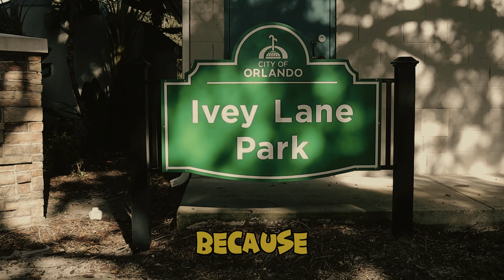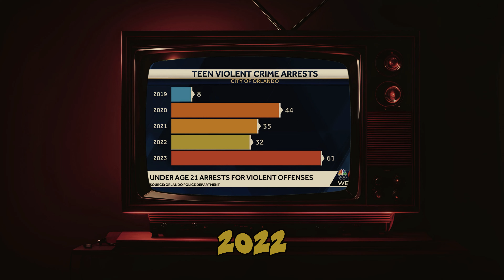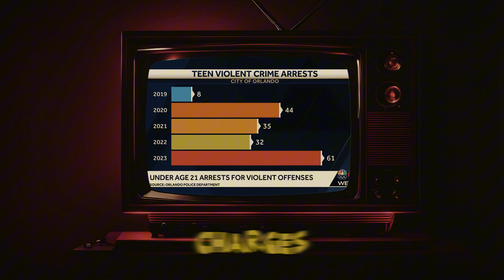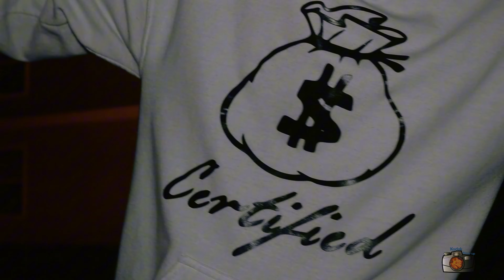How Gen Z is Shaping Orlando's Future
Take an inside look at Orlando’s toughest neighborhoods and discover how Gen Z is playing a pivotal role in their transformation. Over the years, areas once marked by crime and neglect are being reshaped by the energy, activism, and creativity of a new generation. From grassroots initiatives to community-led projects, we explore the challenges these neighborhoods faced and the progress being made today.

👥 In this video, we explore:

 • The history of Orlando’s most dangerous neighborhoods
 • How crime rates have changed over the years
 • The role Gen Z is playing in revitalizing these areas
 • Success stories of local youth bringing positive change
 • The ongoing challenges and what’s needed for a brighter future

Join us as we take a deep dive into the real Orlando and witness how young leaders are stepping up to build safer, more vibrant communities. 💪🏾